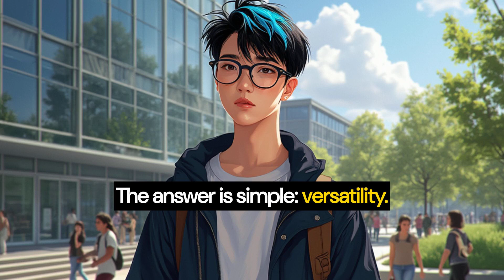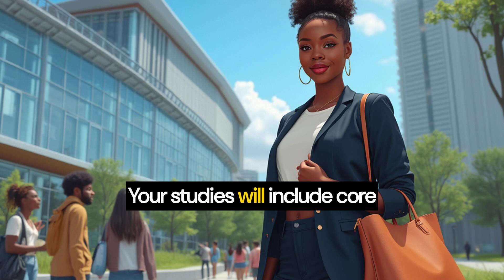The 5 best STEM degrees to get right now